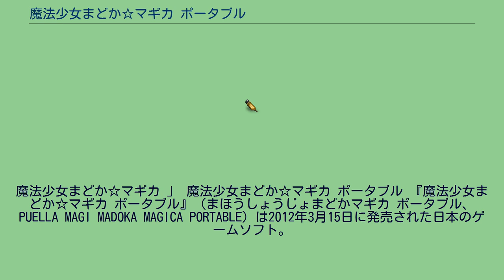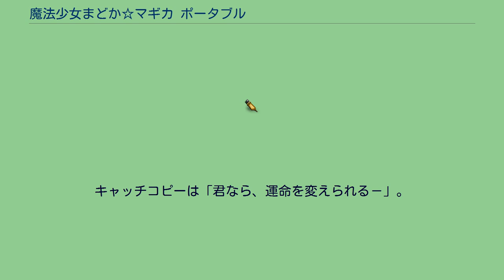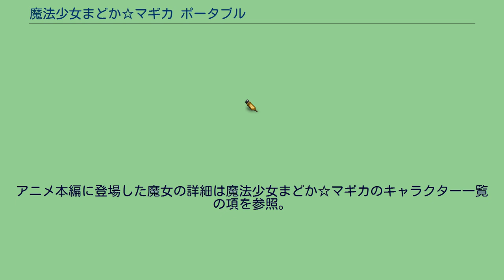魔法少女まどか☆マギカ ポータブル